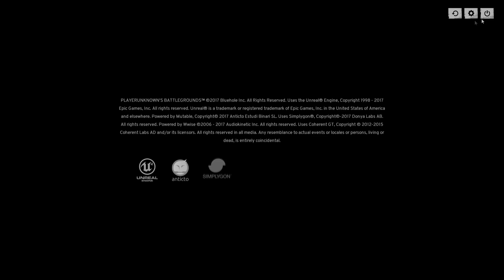battlegrounds 46 control de alcoholemia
ts: dalber.ddns.net
Mi PC:
Placa base: Asus z97-pro
Procesador: i7 4690k
Grafica: Gigabyte windforce GTX 970 4Gb ddr5
Ram: 32Gb Ddr3 2133Mhz
Disipador: Noctua NH-D15S
Caja: mu grande (no me acuerdo del modelo)

Cascos con los que grabo: Logitech g430
Raton: uno normal óptico (osea que se ve)
Teclado: uno que le falta el F4 y un alt raro de la derecha que no uso pa na, bueno eso esta claro, no le tengo